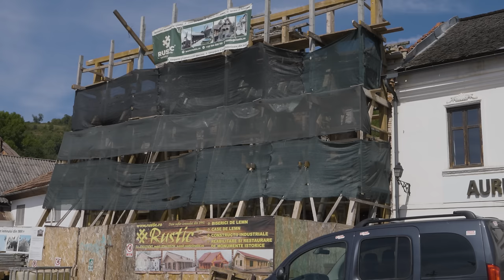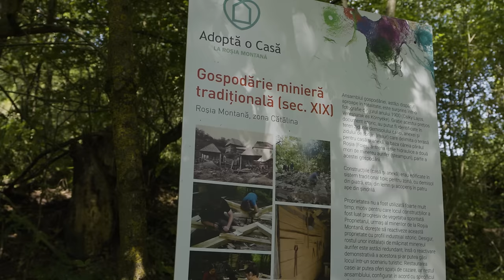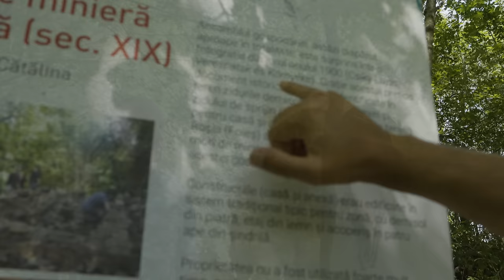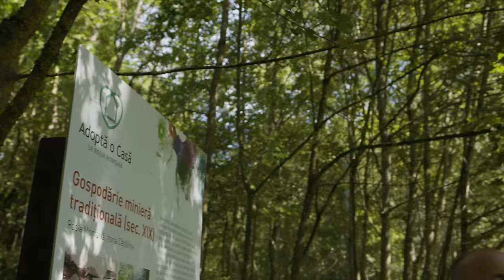Roșia Montană -ISTORIA orașului + SCANDALUL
Astăzi, vă invităm să ne însoțiți într-un tur captivant prin Roșia Montană, alături de ghidul nostru, Alexandru Binescu! 🎥 Vom explora una dintre cele mai controversate și valoroase locații istorice din România, o comună atestată încă din 6 februarie 131 d.Hr., în perioada Imperiului Roman, și recunoscută astăzi pentru bogata sa moștenire culturală și minieră.

Ne începem aventura din Piața Centrală a satului Roșia Montană, epicentrul istoric al comunității. Roșia Montană nu este doar un loc pitoresc, ci și un simbol al luptei pentru protejarea mediului și patrimoniului cultural. În 2021, Roșia Montană a fost inclusă în Patrimoniul Mondial UNESCO, o victorie pentru societatea civilă care s-a opus vehement exploatării miniere agresive planificate de compania canadiană "Gold Corporation", care a încercat să extragă aurul din zonă folosind cianură. Vom discuta despre aceste conflicte și despre felul în care acestea au afectat atât localnicii, cât și patrimoniul cultural.

De-a lungul turului, veți afla cum acest sat a fost centrul aurului de-a lungul mileniilor. În perioada antică, aurul era exploatat de romani, iar mai târziu, în epoca medievală și modernă, mineritul a continuat să fie o activitate principală. Alexandru ne va povesti despre cele aproximativ 150 km de galerii subterane, inclusiv faimoasele 7 km de galerii romane, un adevărat labirint sub pământ care a păstrat bogățiile ascunse ale Roșiei Montane.

Una dintre opririle noastre va fi în fața sediului original al companiei canadiene Gabriel Resources, înființată în 1995, care ulterior a format "Roșia Montană Gold Corporation" împreună cu statul român. Alexandru ne va povesti despre tensiunile dintre companie și comunitatea locală, care a culminat cu înființarea asociației "Alburnus Maior", o organizație puternică care a condus rezistența împotriva proiectului minier.

Vom trece și prin locuri emblematice din zonă, cum ar fi ruinele caselor demolate de compania minieră și vom admira peisajele naturale care au supraviețuit de-a lungul timpului, în ciuda eforturilor de industrializare și exploatare.

Pe parcursul documentarului, Alexandru ne va ghida prin istoria recentă a luptei dintre localnici și compania canadiană, culminând cu includerea Roșiei Montane în patrimoniul UNESCO în 2021, și cu procesul pe care România l-a câștigat împotriva Gold Corporation în 2024, în urma unei bătălii juridice lungi și complexe.

Vom explora și galeriile miniere misterioase, pline de legende locale despre creaturile supranaturale, cunoscute sub numele de "vâlve", care protejează bogățiile pământului și pedepsește pe cei lacomi. Alexandru ne va dezvălui secrete fascinante despre aceste mituri, dar și despre impactul devastator pe care exploatarea aurului l-ar fi putut avea asupra acestui loc unic.

Nu ratați ocazia de a descoperi adevărul despre Roșia Montană, un loc încărcat de istorie, frumusețe naturală și un simbol al rezistenței împotriva distrugerii mediului. Vă așteptăm să explorați alături de noi această locație uimitoare și să învățați mai multe despre o parte importantă a istoriei României!

Nu uitați să dați like, să comentați și să vă abonați pentru a rămâne la curent cu aventurile noastre viitoare!

✦  Asociaţia ARA [ Arhitectură. Restaurare. Arheologie]